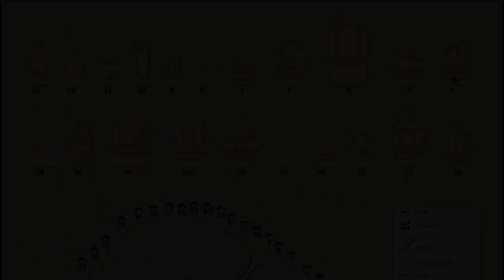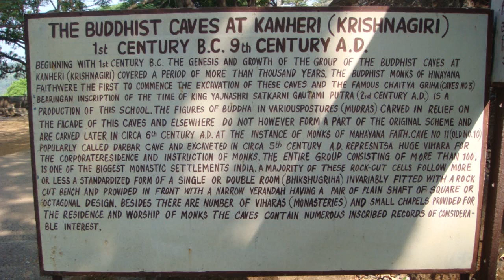Hidden secrets In ancient Caves